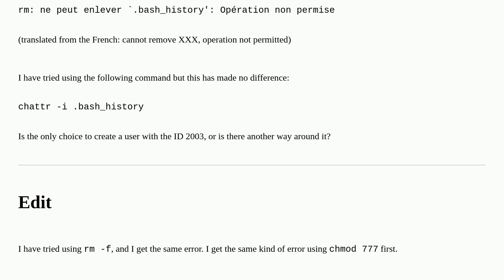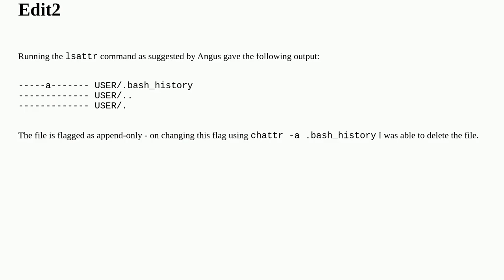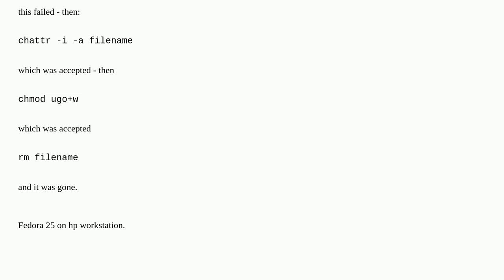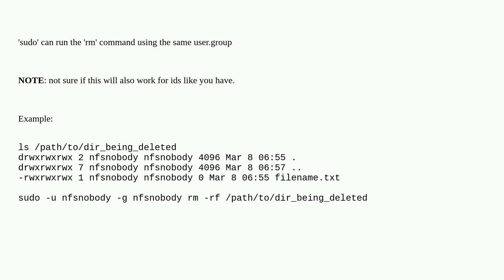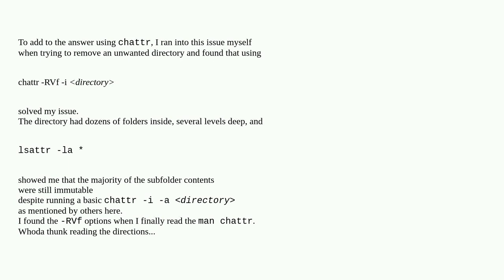Unix: Unable to delete file, even when running as root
Unable to delete file, even when running as root

A special thanks goes out to the awesome community

  rm rhel permissions root